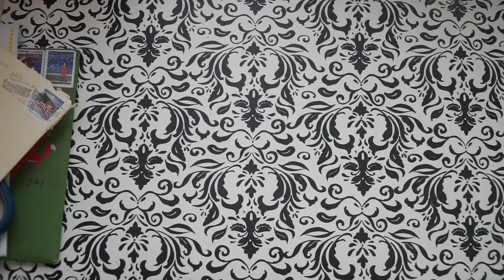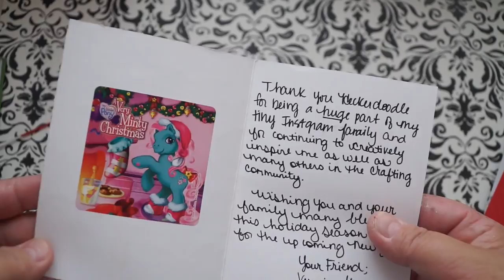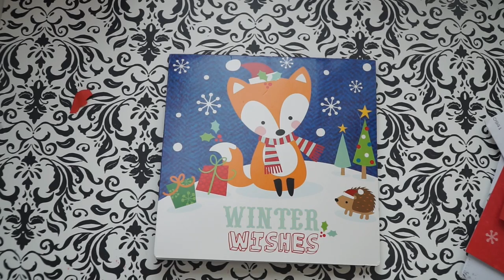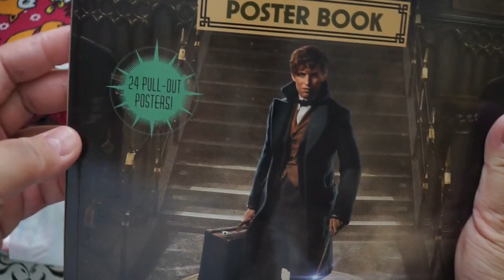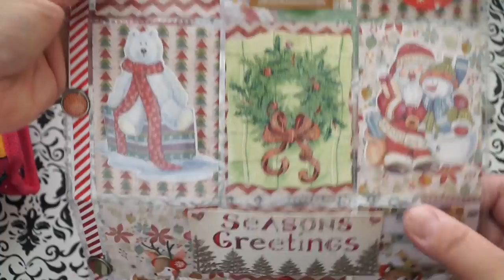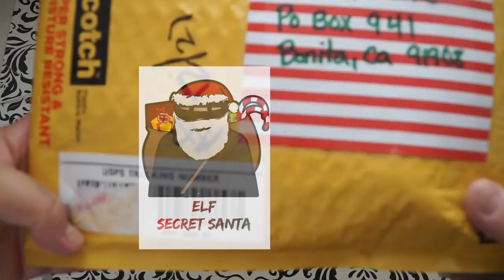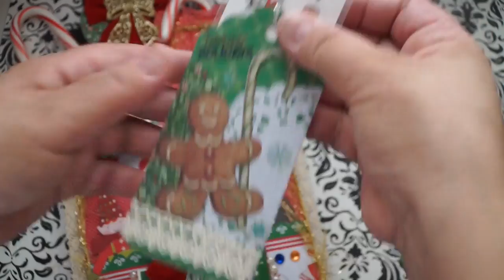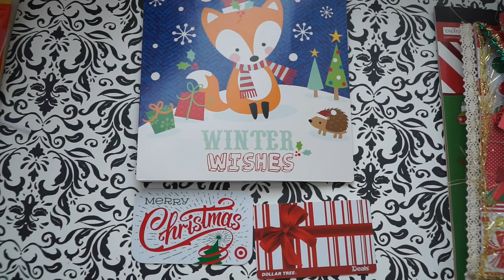December Friend Mail #3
The last of my wonderful mail for the year!!! Thanks to all you ladies for all your love and generosity! See you all in the next year!!

Kat Mabe

Fallon

Veronica: Instagram @v_cre8_fun

Wendy: Instagram @ lovedwendy

Rhonda: Instagram @witchy103159

And to my Secret Santa Ninja ELF! for the Esther Luka Family Secret Santa Swap: For more holiday swap collars check out Esther Luka's channel

Thanks to all, HAPPY NEW YEAR!!